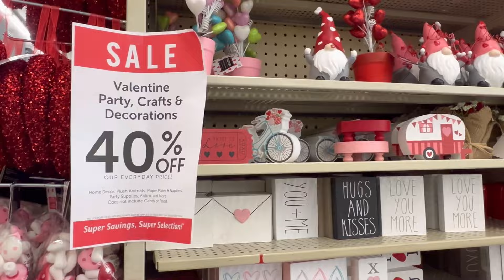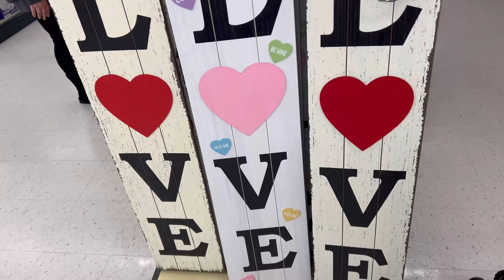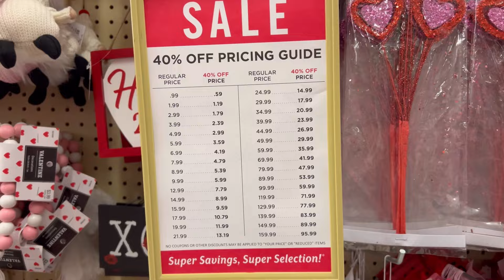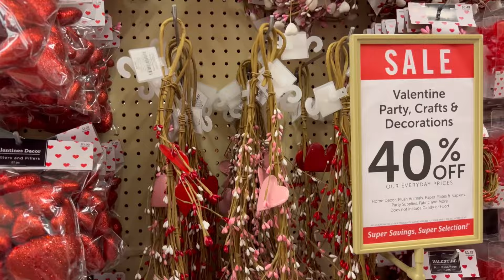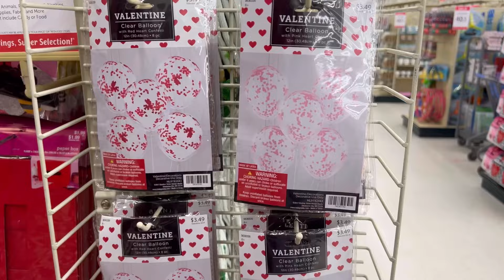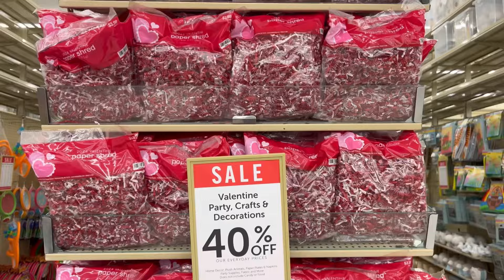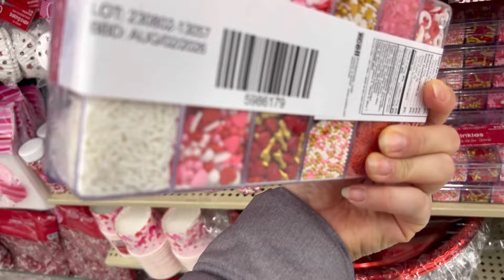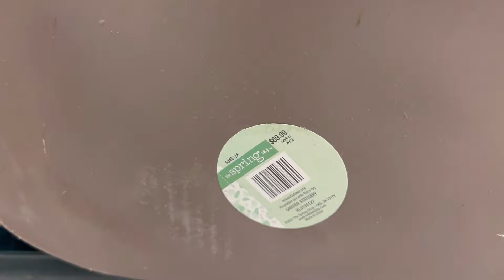NUEVA DECORACIÓN SAN VALENTÍN 💘2024 en HOBBY LOBBY🇺🇸REBAJAS de-40% @hayryfamilyvlogs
¡Hola!
Bienvenidos a mi canal ​⁠​⁠ @hayryfamilyvlogs
Qué tengas un bonito día ♥️